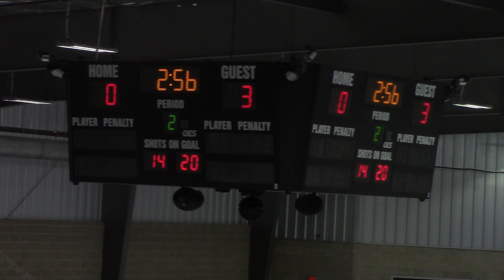Flyers v Huntsville Chargers pt25 110319